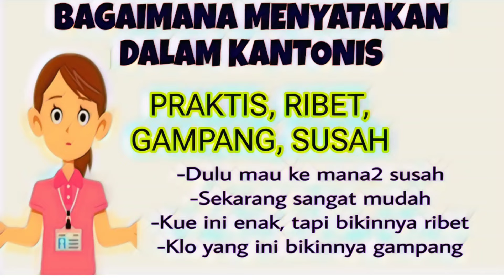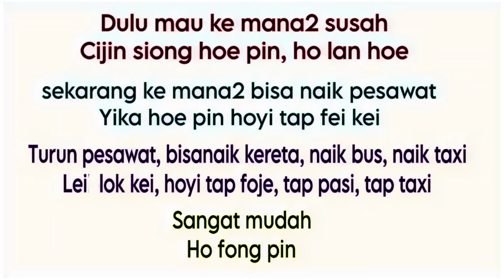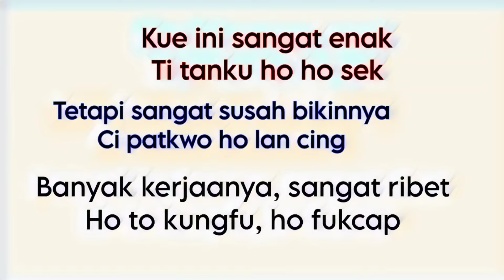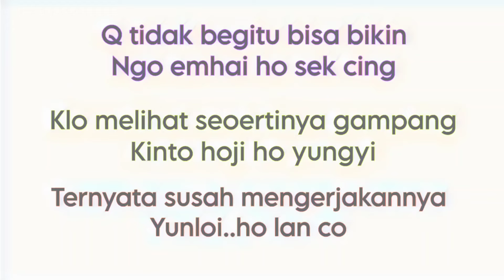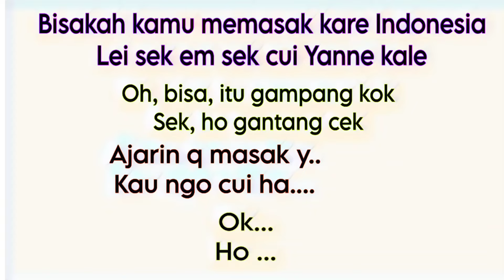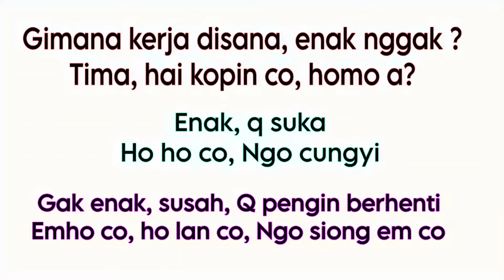Video 264 # Belajar Bahasa Kantonis // Bahasa Hong Kong sehari - hari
Cantonese Language
Bahasa Hong Kong sehari hari